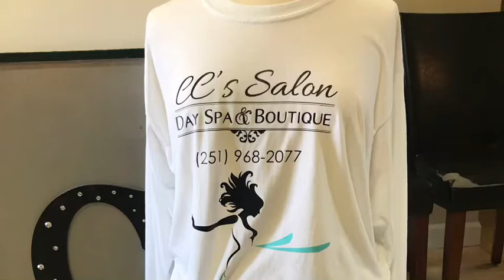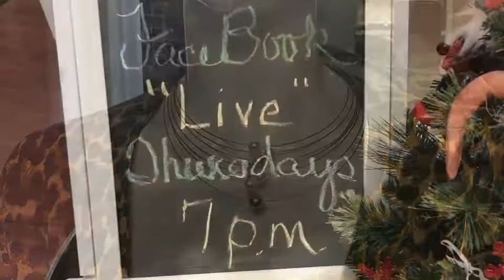Shop today!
Cc’s Salon Day Spa & Boutique